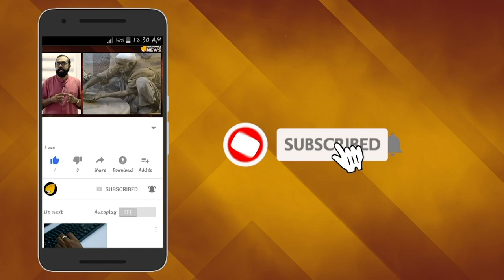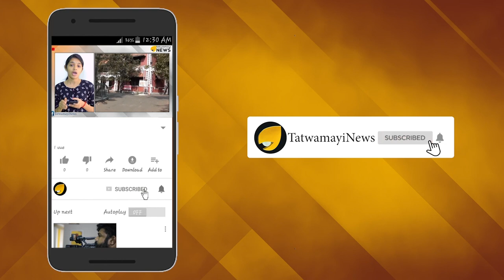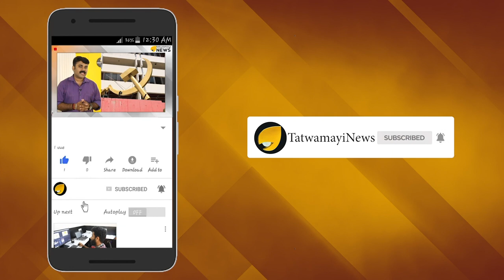ജോളിയോട് കെഞ്ചി ആളൂർ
സൗമ്യ വധക്കേസ് പ്രതി ഗോവിന്ദച്ചാമിക്ക് വേണ്ടി വാദിച്ച അഭിഭാഷകന്‍ ബി.എ ആളൂര്‍ തന്റെ അഭിഭാഷകനായി വേണ്ടെന്ന് കൂടത്തായി കൊലപാതക പരമ്പരയിലെ മുഖ്യപ്രതി ജോളി. തന്റെ സഹോദരന്‍ ഏര്‍പ്പാടാക്കിയെന്ന അഭിഭാഷകന്റെ അവകാശവാദം താന്‍ വിശ്വസിക്കുന്നില്ലെന്നും ജോളി പറഞ്ഞു.